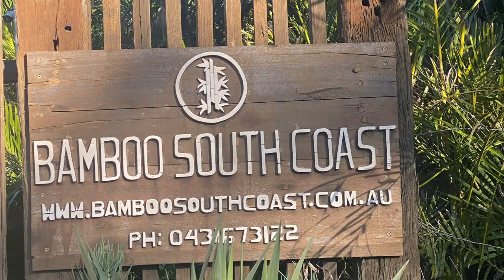The Landscaping Podcast ep 3 Clint Bramston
In this episode (which is also available via podcast apps) I interview nursery owner at Bamboo South Coast nursery on the south coast of New South Wales, Clint Bramston.

Clint is a man passionate about plants and people, so it's easy to see why he's been successful in running one of the most amazing nurseries in New South Wales.  The nursery stocks more of your unusual landscaping plants, including rare tropical type plants that will grow that fare south, and he's also recently increased the amount of succulents and cacti that he sells, which he touches in on this episode.

The Bamboo South Coast Instagram page is a great source of plant inspiration, and can be found @bamboosouthcoast

You can follow along with the projects we're currently working on via our Instagram page